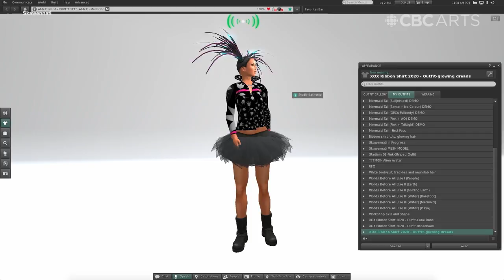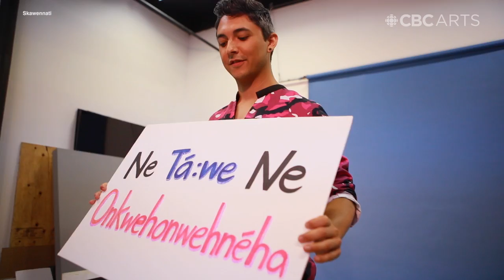When Indigenous Fashion Week Toronto moved online, Skawennati took her virtual world to the runway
For over 20 years, multidisciplinary artist Skawennati Fragnito has been creating digital avatars in the 3D virtual world Second Life, envisioning what Indigenous life could look like in the future. And she turned these creations into short films also set in virtual environments, known as machinimas. So it's only fitting that as Indigenous Fashion Week Toronto moved its typically in-person fashion show online due to COVID-19, the Montreal-based artist decided to bring her virtual world to the runway.

For this collection, called Calico & Camouflage, she created a catalogue of resistance wear, reversing the prints on traditional Mohawk ribbon shirts and army pants and transforming them into items to wear to a protest. The style she developed features an exaggerated ribbon design to symbolize longevity and continuation. Each strand flows from the garments all the way to the floor.

Filmmaker: Roxann Whitebean
Post text: Lucius Dechausay